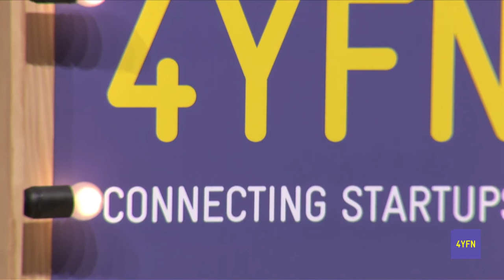"Internet of things, challenges and opportunities of ...", Franco Bernabè (Chairman, FB Group)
"Internet of things, challenges and opportunities of the second internet revolution"
Keynote by Franco Bernabè, Chairman FB Group

4YFN 2015 - Audi Theatre
March 3nd, 2015